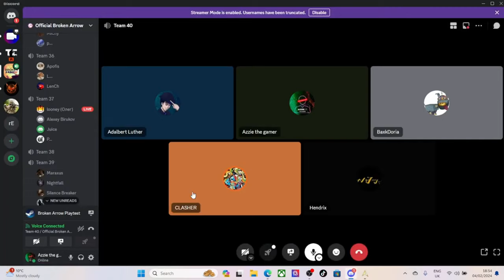broken arrow - 3 Tanks vs Impossible Defences: How We Crushed them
In this intense 'Broken Arrow' showdown, we deployed 3 powerful tanks against what seemed like impossible defenses. Watch as we strategize, adapt, and ultimately overwhelm their forces in an epic battle! From tactical moves to key moments of the fight, this video breaks down every step of how we crushed their defenses. If you're into military strategy, gaming, or epic tank battles, this is one you don't want to miss!